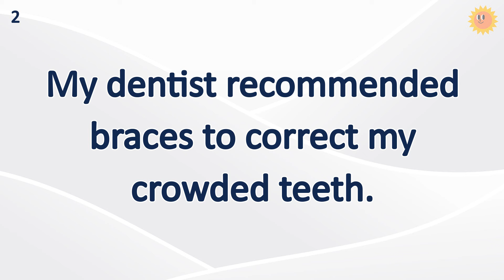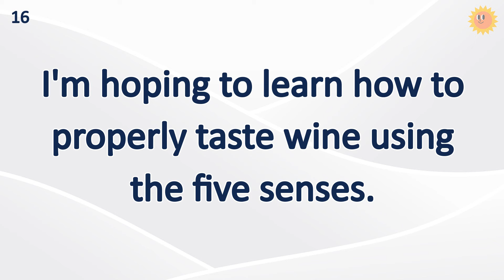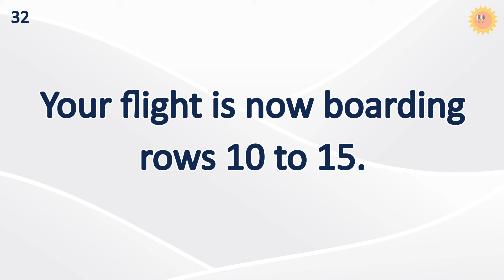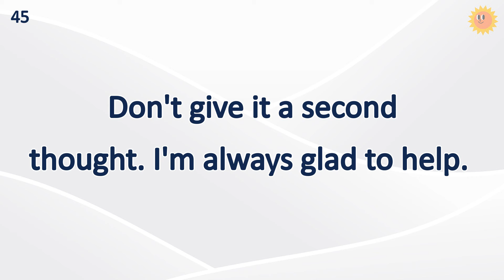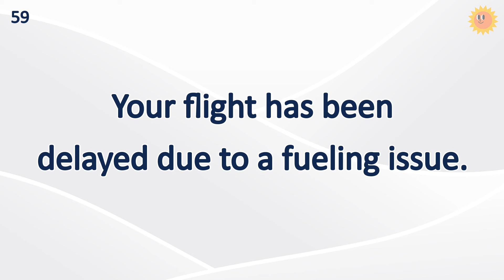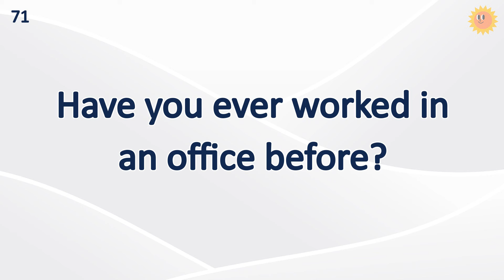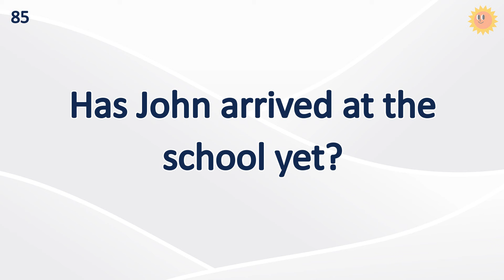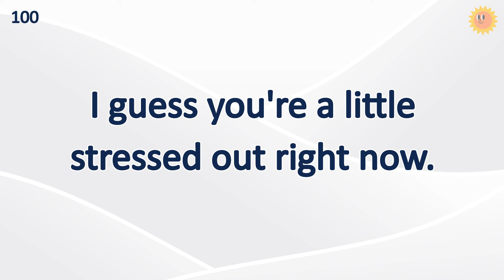30 Minutes Daily English Listening Practice (Practice And Boost Your English Effectively!)